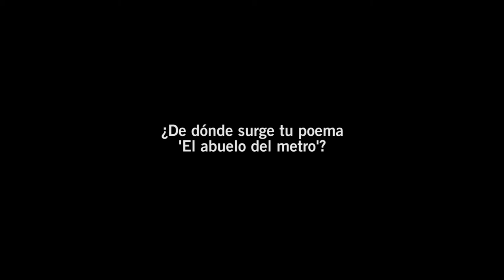Virgilio Fuero: entrevista - Ártemis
Virgilio Fuero Martínez:

Nacido en Campillo de Altobuey (Cuenca) el 26 del 6 de 1.950.
Aficionado a la poesía desde muy joven, pero centrándose en ella
desde su jubilación.
-Ha participado en una gran cantidad de presentaciones de libros.
-Ha participado en infinidad de recitales (para la UNESCO. En el
Palacio del Marqués de Dos Aguas. Recitales de la Asociación
contra el cáncer, para varias ONG y otras).
-Incluido en la Antología Ártemis II financiada por la Universidad de
 Leed en Inglaterra.
-Actualmente es el coordinador del Aula de Poesía I del Ateneo
Mercantil de Valencia desde principios de 2017.
-Ha hecho gran cantidad de videos recitados por él de poemas
de otros autores y suyos propios.
-Primer premio del – 1er. Concurso de Video-Poemas “POEMAGENES”
 el 19 de diciembre de 2017.